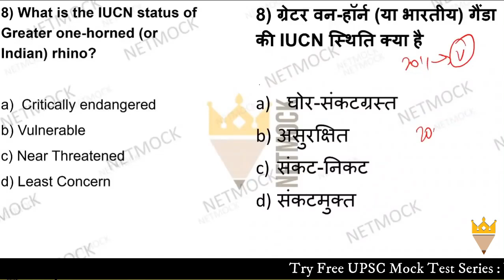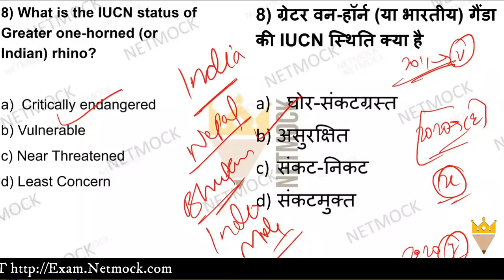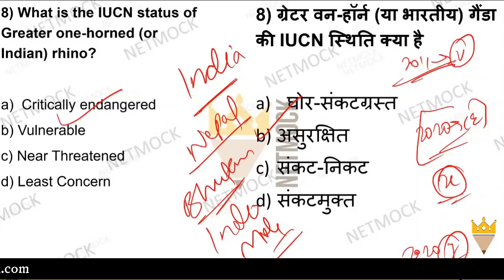Current Affairs MCQ Rhino| Daily Current Affairs MCQ By Prince Luthra AIR 577 UPSC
Fill out this form if you're interested in a Special Current Affairs Live Coaching Batch for UPSC CSE 2021

topics Rhino

TOPICS

📚 📚 📚  Our Courses 📚 📚 📚

UPSC
UPSC IAS Syllabus
UPSC Syllabus
UPSC Online
UPSC Exam
UPSC CSE 2020
Civil Preparation
UPSC Preparation
UPSC Motivation
UPSC Online
Crack IAS
Crack UPSC
UPSC FPFO
EPFO 2020